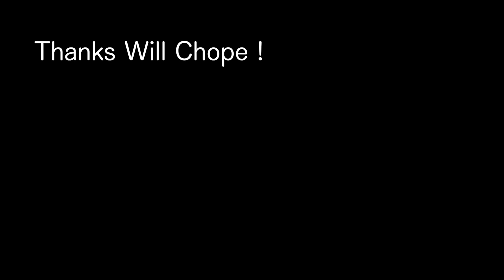【試合】TFC8 2022年10月21日 KOJI TAKEUCHI vs PETCHSILA ALI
TFC8 2022年10月21日
KOJI TAKEUCHI （HLCGYM）
vs
PETCHSILA ALI（Dragon Muaythai）

【経営ジム】
HLCGYM（旭川市東光）

【経営カフェ】
BEETLE CAFE（美瑛町）
【格闘技グッズ】
晴天旭
【格闘技大会】
STYLE MMA